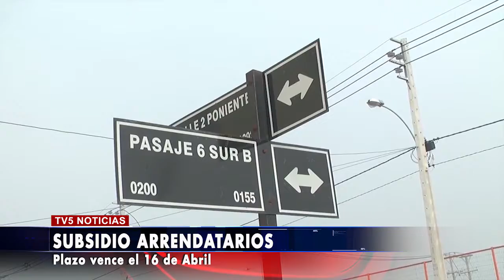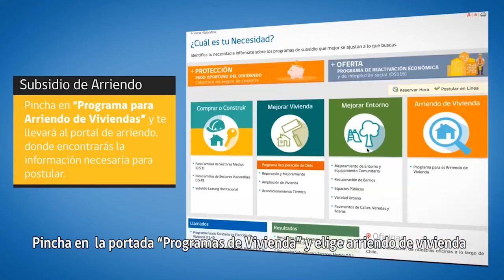Subsidio de arriendo